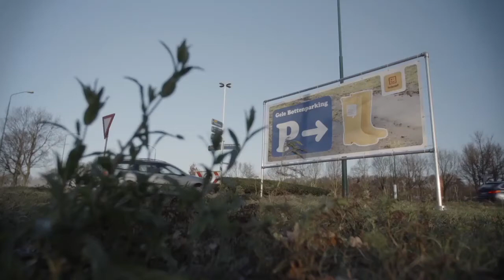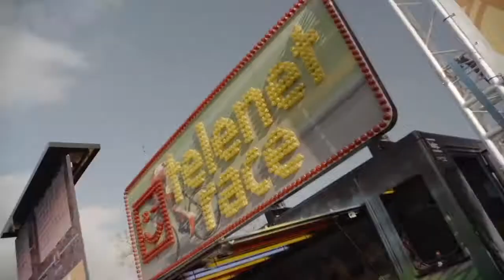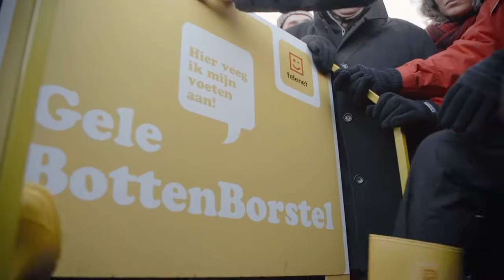Amai mijn botten!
Voor zo'n wereldkampioenen gaan we graag in de modder staan! ‪#‎wkveldrijden‬
snap.telenet.be/telenet-trakteert/artikel/het-wk-veldrijden-hoogerheide-omai-mijn-botten

Regisseur: Filip Vanhullebusch
Camera & Edit: Chris De Paepe
Klank: Pieter Van Eesbeek
Fotografie: Luc Hilderson